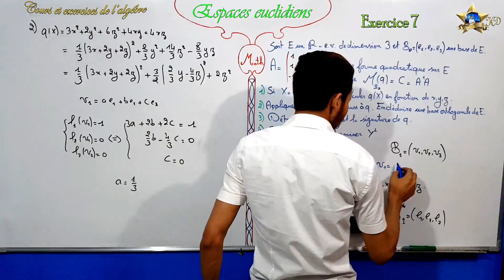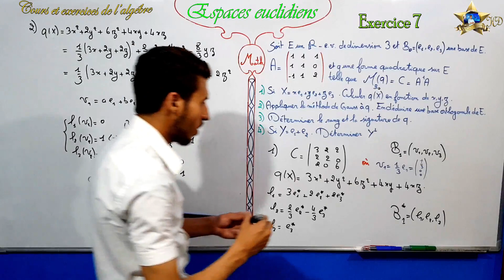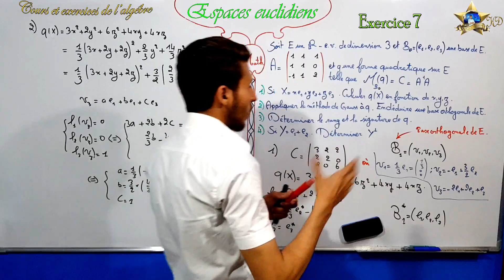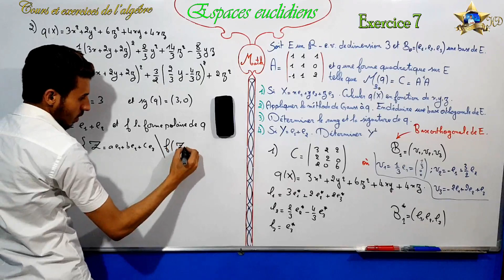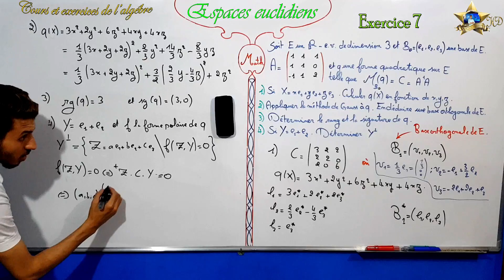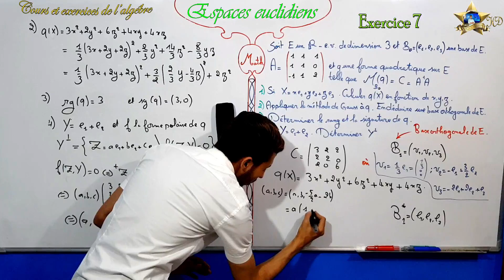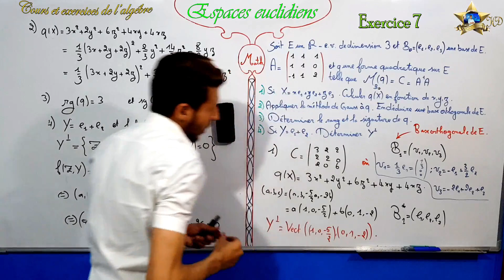Exercice 7 dans les espaces euclidiens partie 3